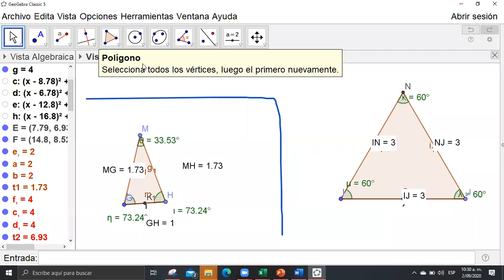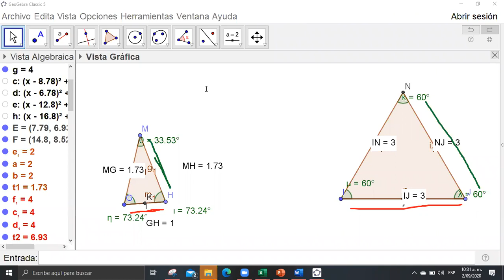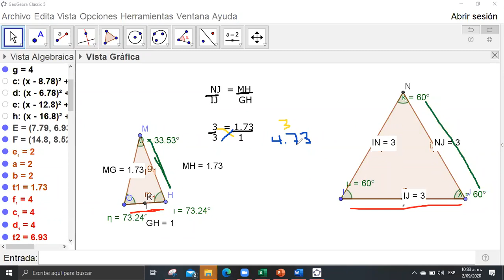Clase de matemáticas 7°- 2 de septiembre - parte 3